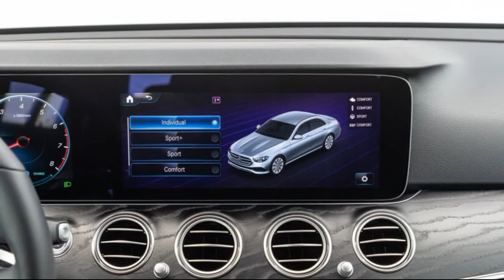2022 Mercedes-Benz E450 4Matic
2021 Mercedes-Benz E450 4Matic One-Year Review: Hello to a Family Friend
Will we still love our 2021 Car of the Year after 12 months?

Mercedes runs deep in my family. From my grandma's inimitable diesel S-Class—white with pink pinstriping—to the late-'80s E-Class  models my parents drove for years, I grew up road-tripping from their backseats. Later, I learned to drive in a 1988 300TE, the same wagon I'd taken naps in during long highway drives a decade earlier. Although my parents moved on to other brands, MotorTrend has a history of its own with the E-Class. We recognized the E-Class as our 1996 Import Car of the Year before experiencing the all-around excellence in the updated E-Class, our 2021 Car of the Year...